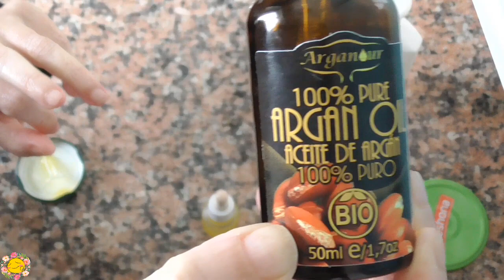🍃 ACEITE de SABILA casero y sus usos. Como hacer polvo y aceite de ALOE VERA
Hola amigas y amigos , hoy os traigo un video estupendo para aprender a hacer el Aceite de Sábila ó Aloe Vera, y el polvo de Aloe Vera ,este aceite tiene muchos usos es ideal para prevenir y disminuir arrugas o líneas de expresión, ayuda con problemas de celulitis, para la soriasis , eczemas , acné, para el cuero cabelludo seco, caspa o para dar brillo y vitalidad al cabello, además lo puedes usar para picaduras de insectos, quemaduras leves de sol, para masajes, etc. Son muchos usos que le puedes dar a este maravilloso aceite!